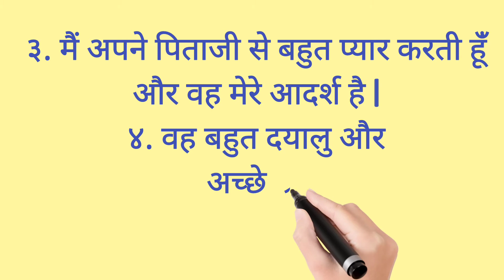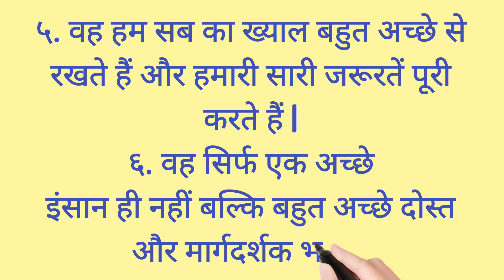Beautiful 10 line essay on “My father" in Hindi | "मेरे पिताजी" पर 10 पंक्तियों में निबंध हिंदी में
This video provides beautiful essay on my father in Hindi.